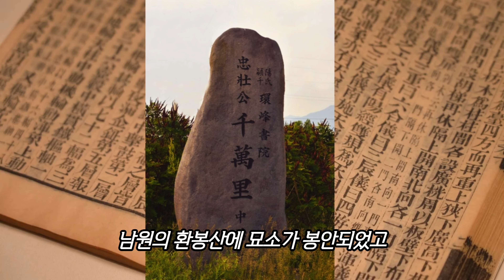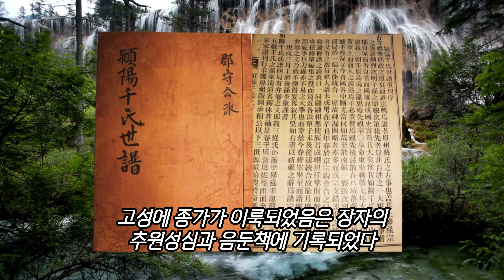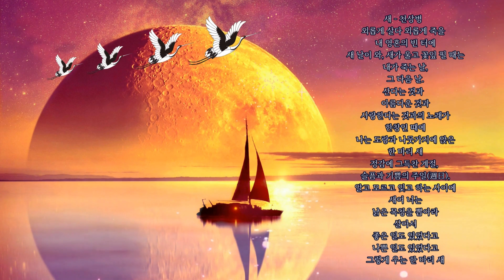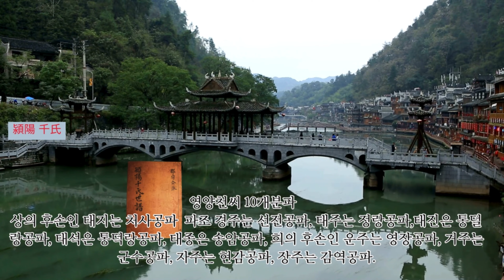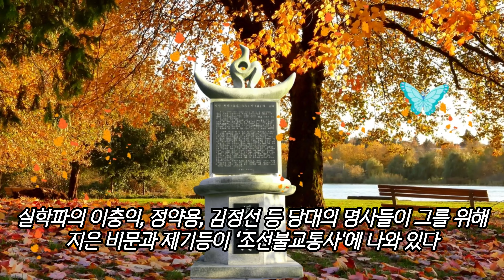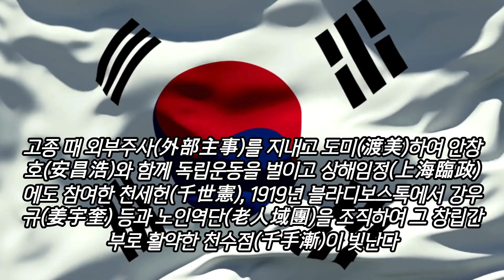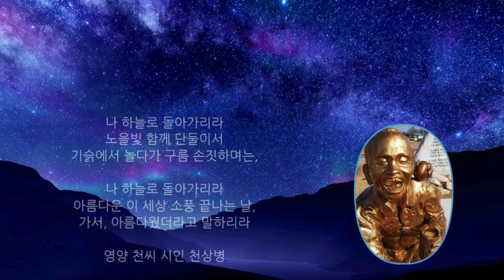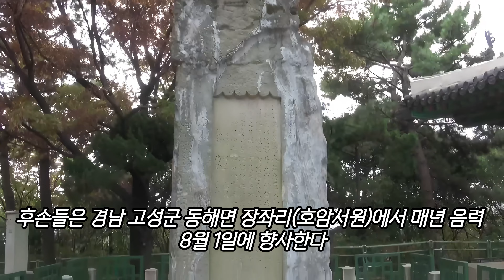영양 천씨(潁陽 千氏) 시조. 천씨를 빛낸 선조들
영양 천씨 (潁陽 千氏) 천암 (千巖)을 시조 (始祖)로 하고 천진룡 (千振龍)과 천세광 (千世光)을 입향조 (入鄕祖)로 하는 성씨 (姓氏), 영양 천씨 (潁陽 千氏)는 명 (明)나라 관리 천암 (千巖)을 시조 (始祖) 천씨를 빛낸 선조들
좋아요 구독은 천씨 집안에 감사인사입니다
명문가 천씨 화이팅